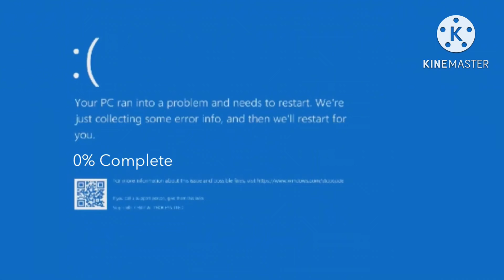Alphabet Song Is BSOD